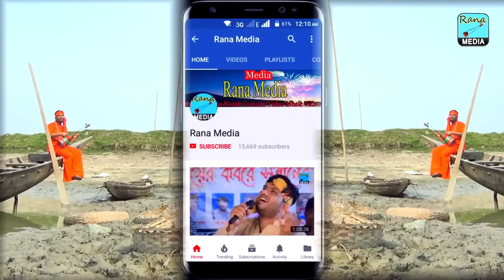কবর থেকে জীবিত উদ্ধার। নতুন গ্রামীণ কিচ্ছা পালা। Rana Bappy। Gramin kiccha pala 2022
Story : কবর থেকে জীবিত উদ্ধার
Singer: Rana Bappy
Lyric : Elias Hussain
DOP : Manik khan
Edit : Mamun Hossen
Director : manik khan
Label : Rana Media
Produced and Distributed by Rana Bappy

Kissa Video Link-

*** ANTI-PIRACY WARNING ***
This content is Copyright to Rana Media . Legal action will be taken against those who violate the copyright of the following material presented!